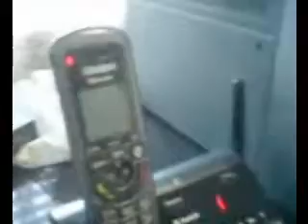SIMBA SMOKING WEED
can i get licence to smoke weed, there are different types of licence; drivers licence, gun licence etc. if you have a gun licence, you're licenced to kill same as the car that can kill while being driven by a licenced person.BUT MY WEED LICENCE IS NOT GONA KILL ANYONE I PROMISE.